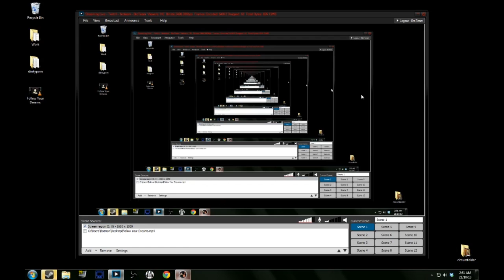Bro Guide to Soloing Artemis in Smite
During a stream recently I decided to give out some beginner to advanced tips for Smite, while playing as Artemis. This was that stream. Hope this helps you get good.